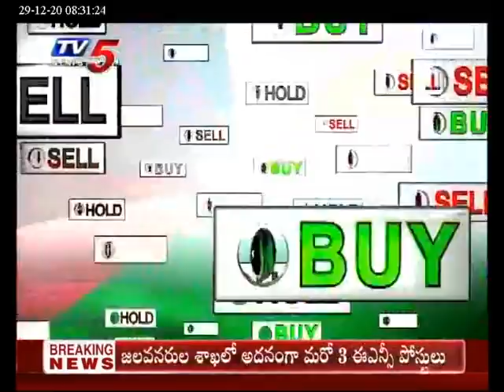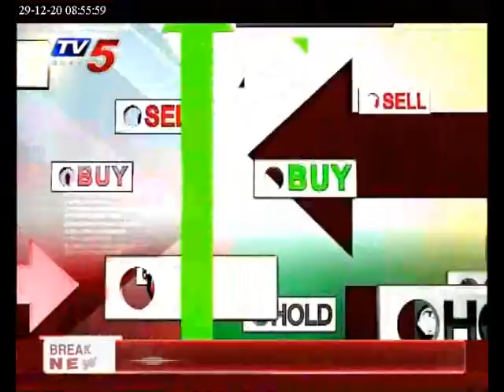TV5 News December 29th Business Breakfast | Business Live Show